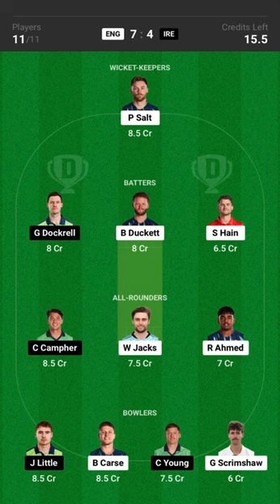ENG vs IRE ODI Match Prediction, Dream11 Team, Fantasy Tips & Pitch Report | England vs Ireland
ENG vs IRE 2023, 2nd ODI: Match Prediction, Dream11 Team, Fantasy Tips & Pitch Report | England vs Ireland
Published - Sep 23, 2023, 03:14 UTC | Updated - Sep 23, 2023, 03:16 UTC
by Aviral Shukla
England vs Ireland Dream11 Team for today's match - 23th September, 10:00 am GMT | 1st ODI.

The match will be played at the Trent Bridge, Nottingham.

ENG vs IRE 2nd ODI Dream11 Prediciton (Image source: twitter)

Following the frustrating washout of the three-match ODI series-opening game, England will take on Ireland in the second ODI at Trent Bridge, Nottingham. The anticipation is palpable as both teams are eager to win in this encounter.

With the series still up for grabs, this match holds importance for England and Ireland, who are vying to gain the upper hand and establish much-needed momentum. A win here could set the tone for the rest of the series, making it a high-octane event as these cricketing nations prepare to battle it on the field.

ENG vs IRE 2023, 2nd ODI:

Date and Time: September 23; 10:00 am GMT | 11:00 am local | 3:30 pm IST
Venue: Trent Bridge, Nottingham.
Trent Bridge Pitch Report:

Trent Bridge is renowned for its consistent and firm pitch, allowing batters to express their stroke-making abilities confidently. With an average first innings total of 249, the pitch encourages teams to set challenging targets. However, it also provides support to bowlers, particularly under overcast conditions. Opting to bat first after winning the toss can provide a slight advantage to teams searching for a competitive edge on this versatile pitch.

Also READ: ENG vs IRE – Jason Roy turns down the offer to replace Joe Root; Somerset batter steps in for former England captain

ENG vs IRE Dream11 Prediction Picks:

Wicketkeepers: Phil Salt
Batters: Zak Crawley, Paul Stirling, Andy Balbirine
All-rounders: Curtis Campher, Craig Overton, Will Jacks, Gareth Delaney
Bowlers: Brydon Carse, Joshua Little, Luke Wood
ENG vs IRE Dream11 Prediction Captain and Vice-Captain:

ENG vs IRE Dream11 Prediction Backups:

Mark Adair, Barry McCarthy, Rehan Ahmed, Ben Duckett

ENG vs IRE Dream11 Team for today’s match (10:00 am GMT, 2nd ODI):

ENG vs IRE Dream11 team (Image source: Dream11 app screenshot)

Squads:

England: Rehan Ahmed, Joe Root, Brydon Carse, Zak Crawley (c), Ben Duckett (vc), Sam Hain, Will Jacks, Craig Overton, Matthew Potts, Phil Salt, George Scrimshaw, Jamie Smith, Luke Wood

Ireland: Paul Stirling (c), Mark Adair, Andrew Balbirnie, Curtis Campher, Gareth Delany, George Dockrell, Graham Hume, Joshua Little, Andy McBrine, Barry McCarthy, Neil Rock, Harry Tector, Lorcan Tucker (wk), Theo van Woerkom, Craig Young